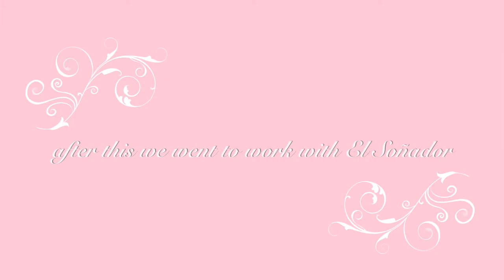A day in the life ✨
VIDEO EQUIPMENT
♡ Camera: Canon Rebel T6i
♡ Lights: Light Photography
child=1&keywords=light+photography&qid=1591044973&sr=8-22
♡ Tripod: Walmart

Hi! My name is Violeta Herrera I live in Arkansas I share videos of daily vlogs, cleaning, D.I.Y's Lifestyle, Beauty, and just a bunch of shenanigans.